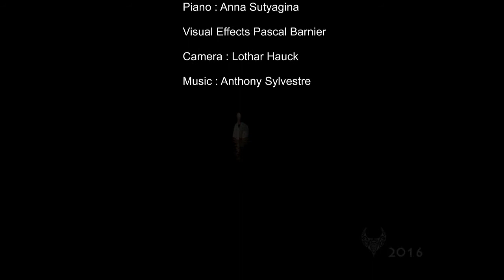Fantasy Piano Music - Anthony Sylvestre - Berceuse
“Give me two hours a day of activity, and I'll take the other twenty-two in dreams.”
― Salvador Dalí
Berceuse – Cradle Song – Music to dream by Anthony Sylvester

Video Concept: Pascal Barnier
Piano: Anna Sutyagina